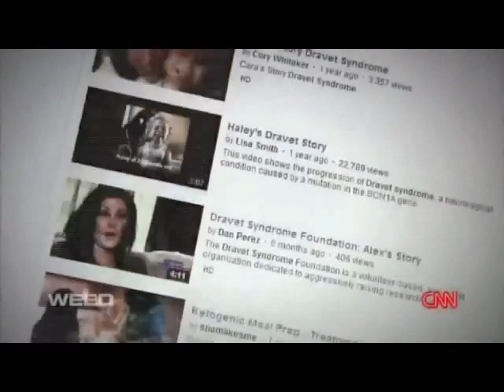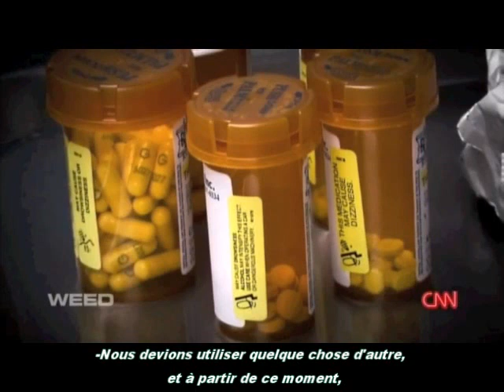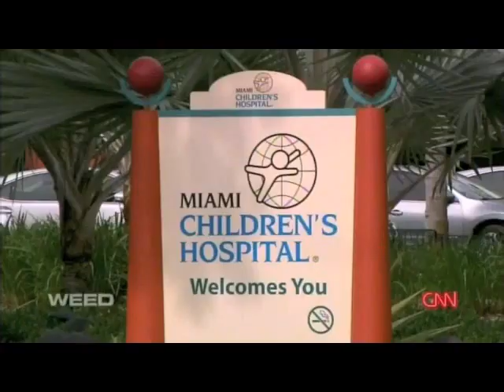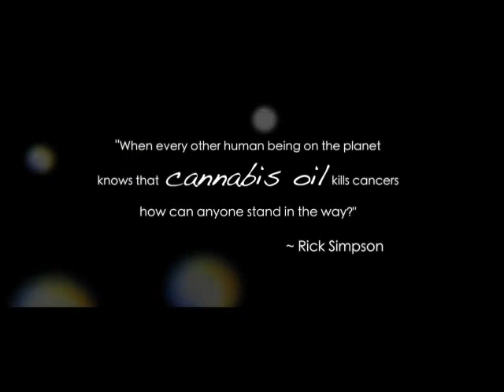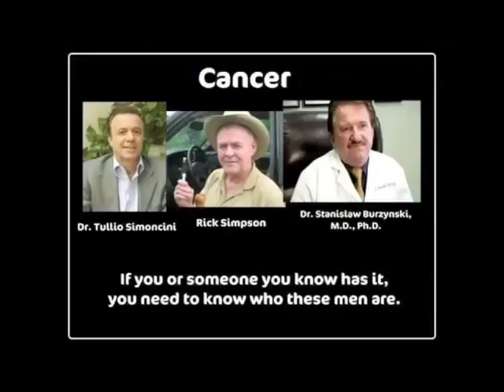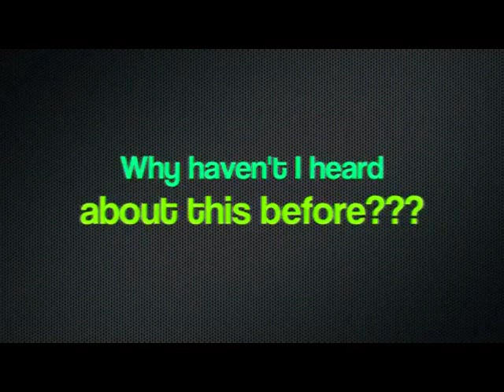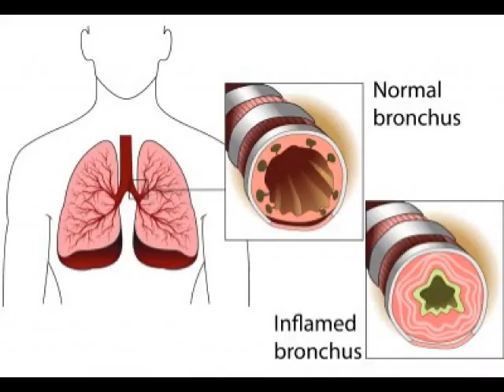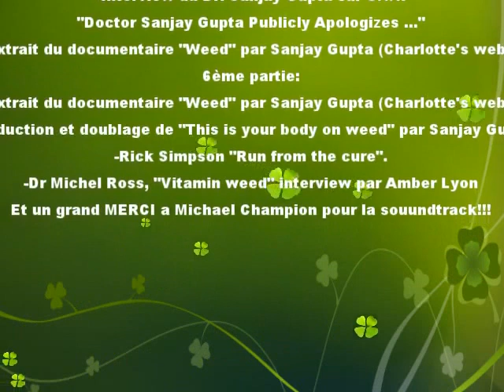La Cannacée (6/6)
Cannacoepia: La panacée cadenassée ?